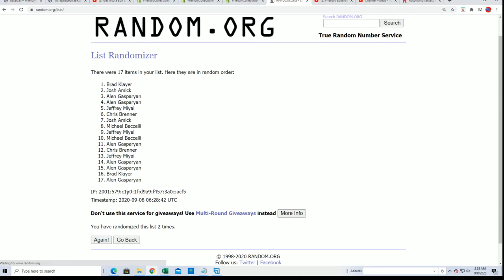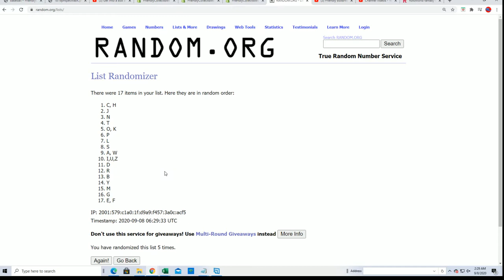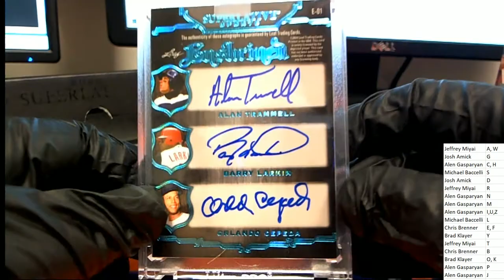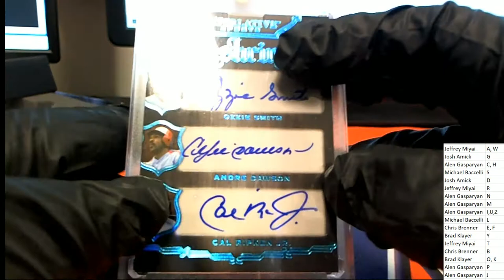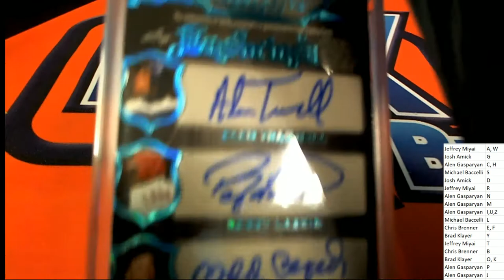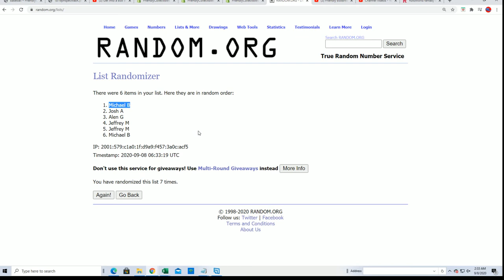2020 Leaf Superlative Sports ID 20SUPERLATIVE167